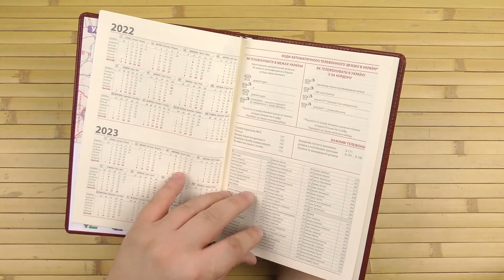Распаковка Brisk Office А5 176 л ЗВ-70